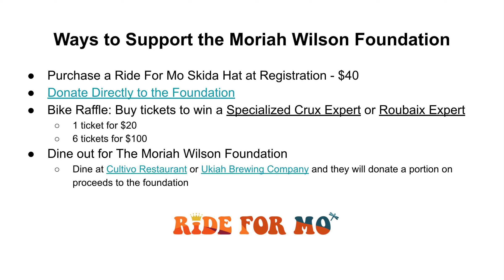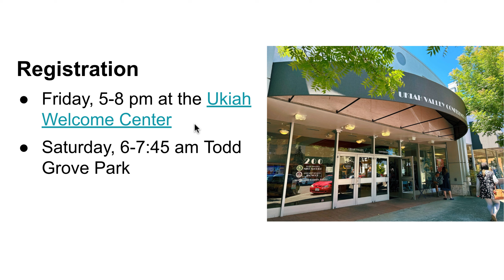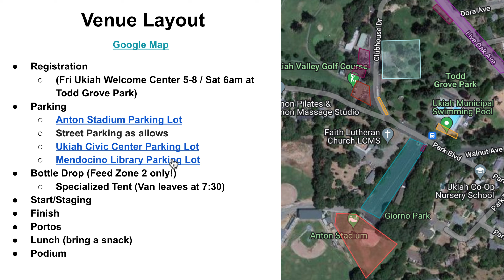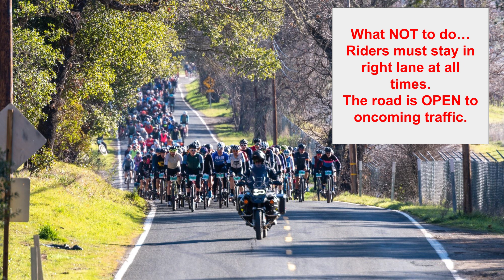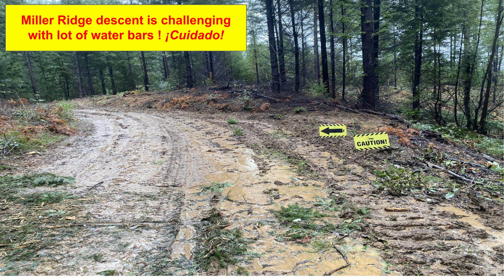Ukiah Mendo Hopper Slide Show 2024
Racer/Rider info for the May 11th Ukiah Mendo Epic Grasshopper